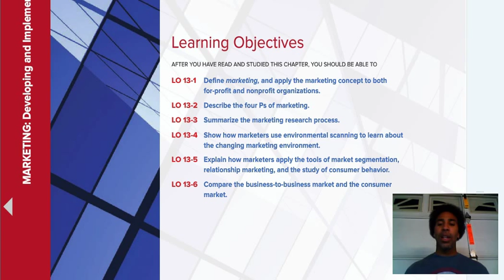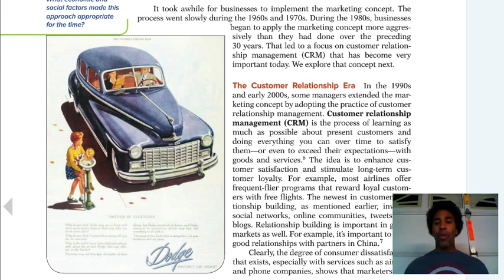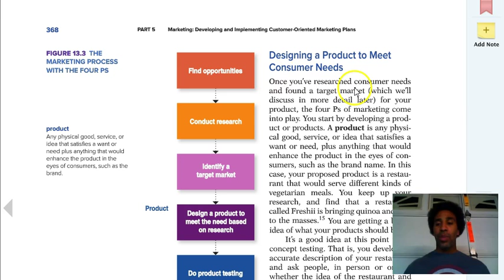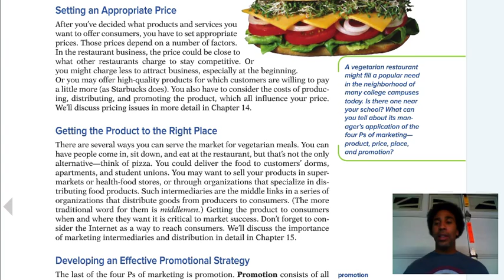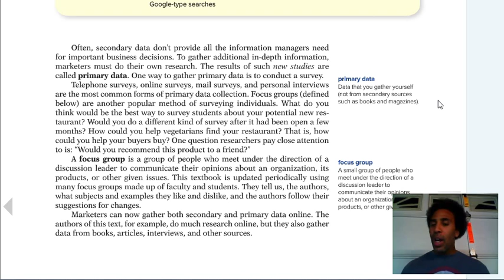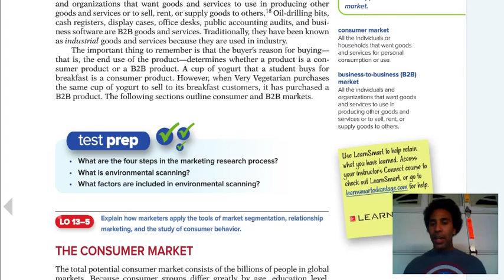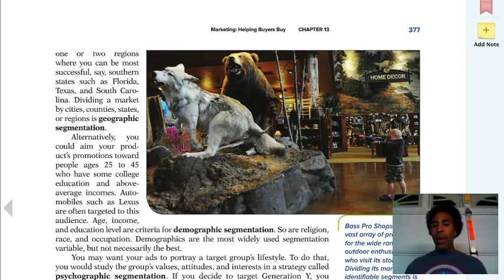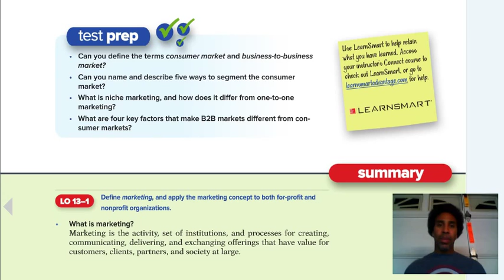Business I Lecture Chapter 13